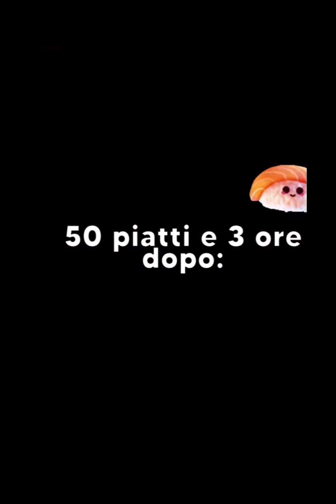Gatti meme - Compilation 1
Ridere e solo ridere!!